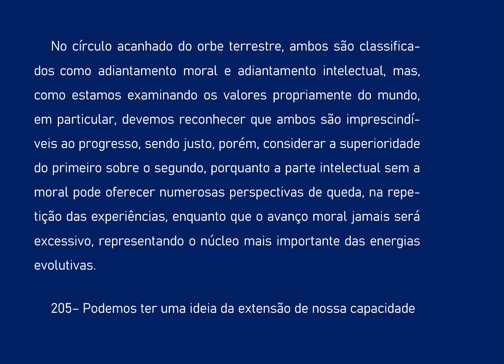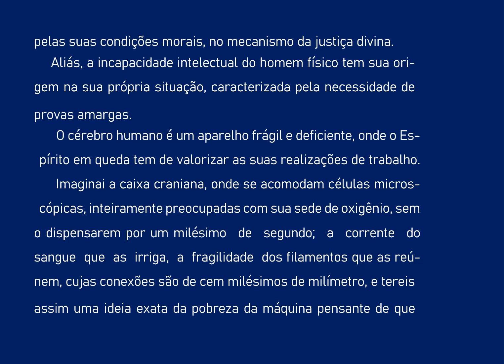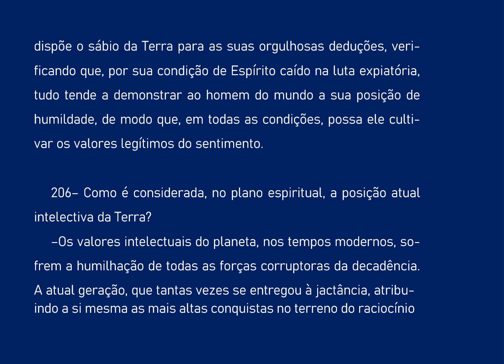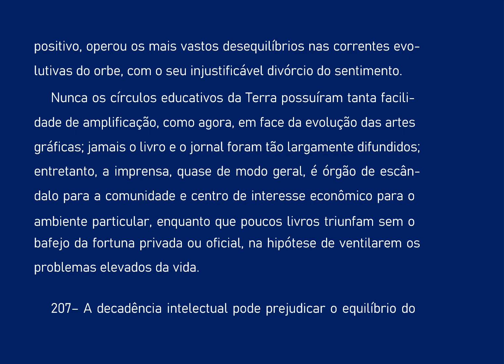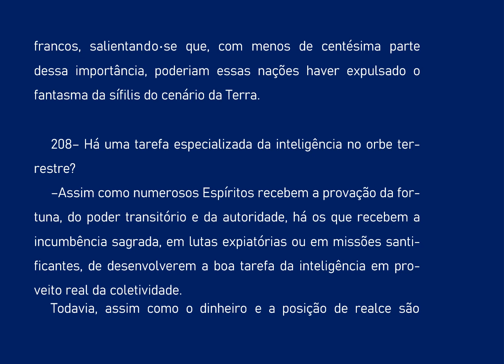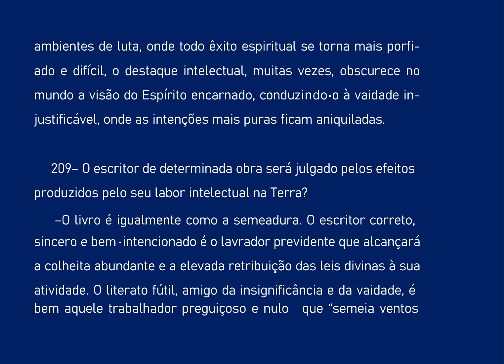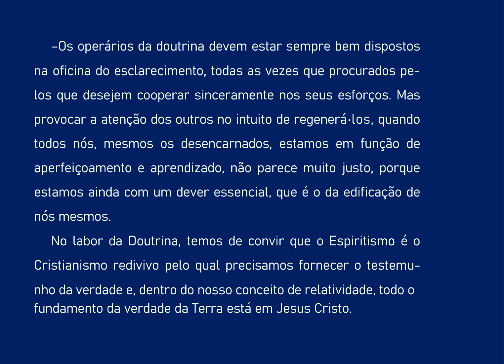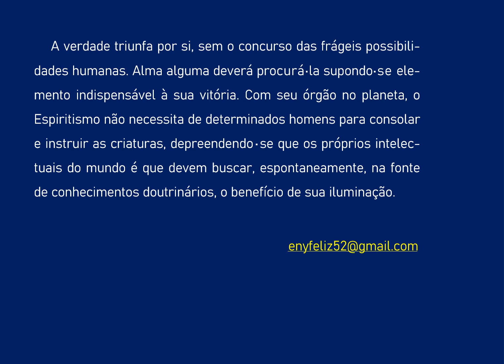17 O CONSOLADOR 2a PARTE INTELECTUALISMO AUDIOLIVRO COMENTADO